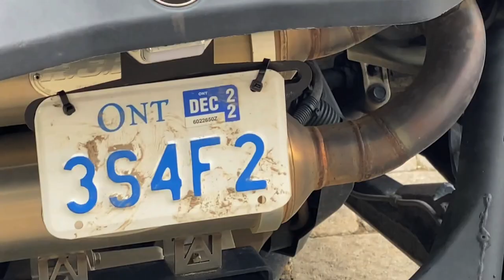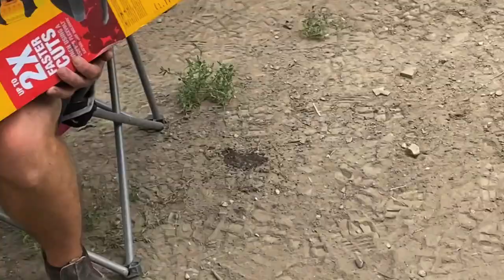Honda FIRE! Watch Out!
Honda FIRE! Watch Out! Clean up time at The Freeman Compound! Time to get rid of the old cars and pick up some freshys! We tried to seize up the Honda Civic engine but ended up lighting it on fire then straight to Turtle Island for some mudding!